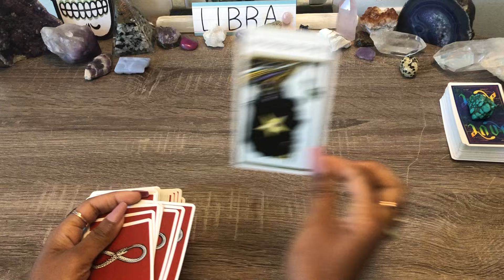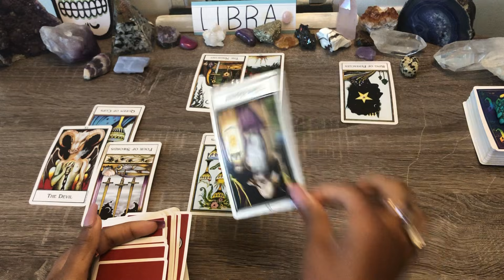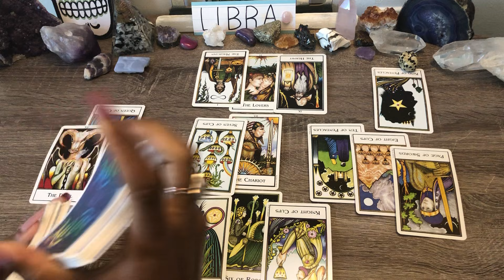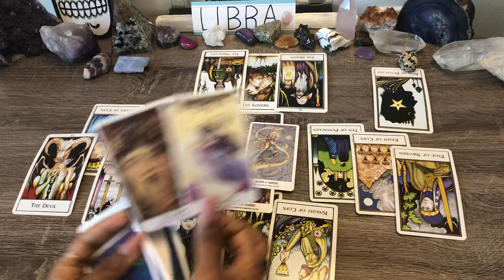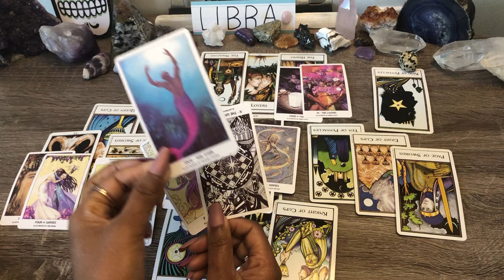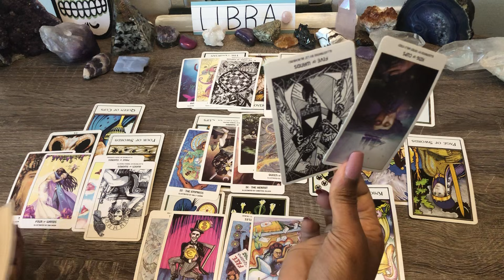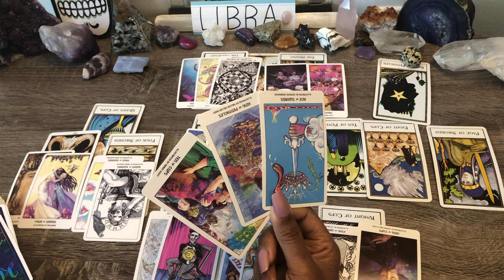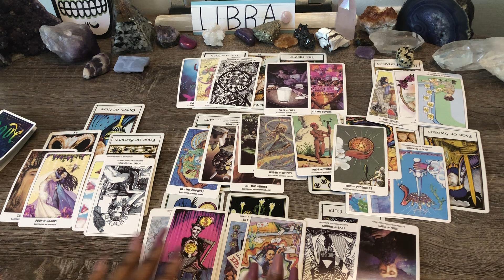Libra♎️TRUTH IS❗HELD BACK THIS TRUTH 🎭 AIN'T HAPPY W/O YOU😔 STRATEGIZING⚔️ LOVE MESSAGE COMING🌹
Libra BONUS Oct 2021✨BONUS Oct 2021✨SPY TIME- BEHIND THE SCENES?🔍